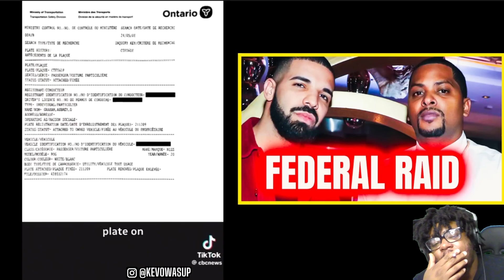Drake Exposed HIDING Shell Companies Crime Music Was Cover 4 Street Ties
Drake Exposed HIDING Shell Companies Crime Music Was Cover 4 Street

🔔TURN ON NOTIFCATIONS FOR DAILY VIDEOS